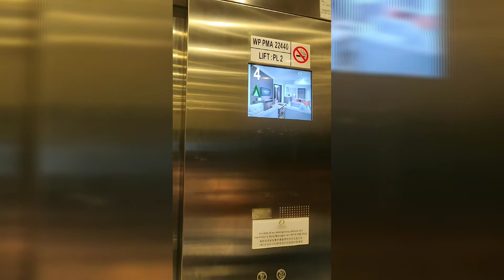Malaysia - Hotel Oakwood -Night- Kuala Lumpur (KL)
What I do:
I am dual post graduate Software Professional in a big4 MNC

My Education:
MSc-IT ► DA-IICT
PGP AIML ► University of Texas

I would rather die of passion rather than of boredom - Vincent van Gogh